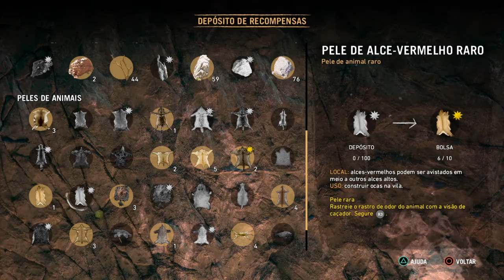Far Cry® Primal, Manoo.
Na descrição do vídeo anterior esqueci - me de mensionar que a filha do Ull apareceu a comer insetos, mesmo antes de eu fazer a última mini - missão pró Manoo. Neste vídeo apenas falei com o Manoo, não houve missões e este é o meu último vídeo.